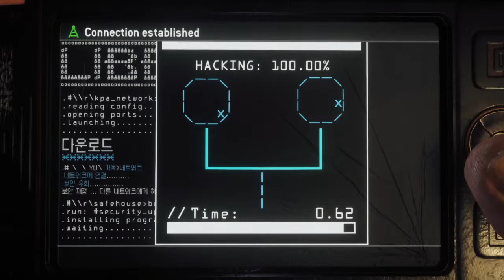Homefront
Guys so my account got suspended so I won't be streaming for a little while but once I get on un suspended I'll do some streams and stuff for now is going to take a while I got to figure out my password and other things